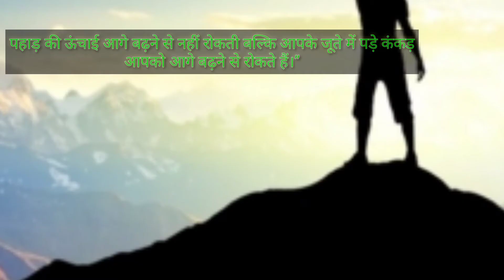पहाड़ की ऊंचाई आगे बढ़ने से नहीं रोकती ... . ( SG MOTIVATION)